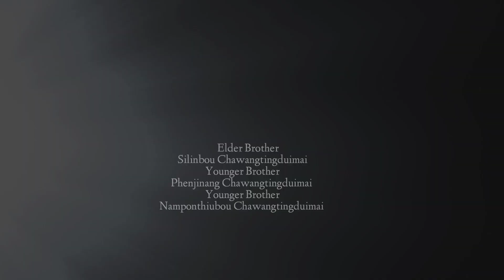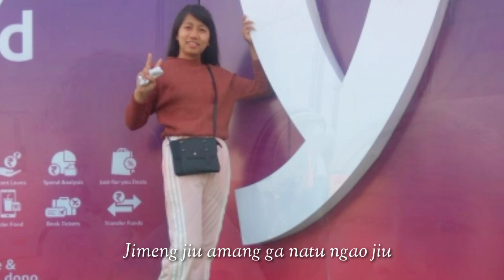Adieu To Our Sister Esther Chawangtingduimai || Wirangbou Thiumai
Composed by her Uncle
Wirangbou Thiuma

Kikhungu kakheng
Haibo lui macha tathui khaibi boga padam di jiu lukhai bibo Papao Wirangbou Thiumai khatdi Shine TV khatdi maimathiu tu di jiu thonkiuwe .naliu Riga Tingwang niu thoikhai bo thiumilo chalui kingkhai mai mathiu tudi dijiu  thonkiude .chiujiu kikhun ga haikumbo patlan makra malumai mathiu kikhun leng kakheng kamkhai khelo .
We miss you